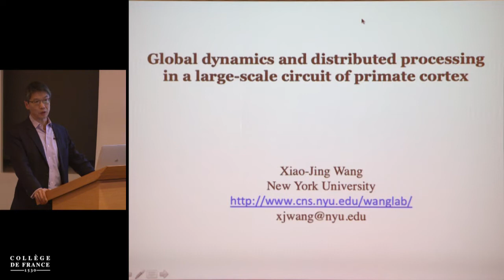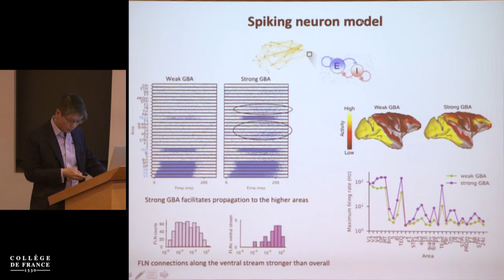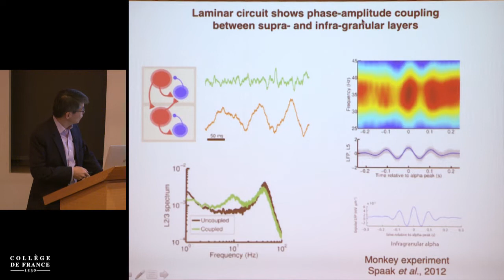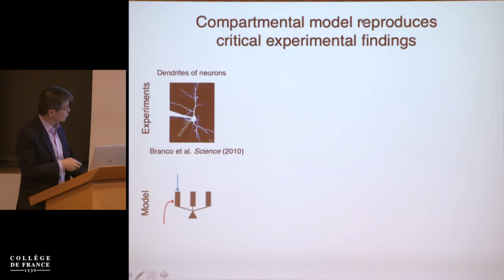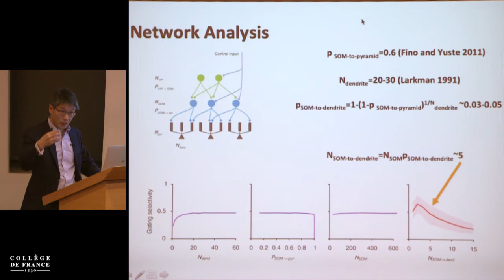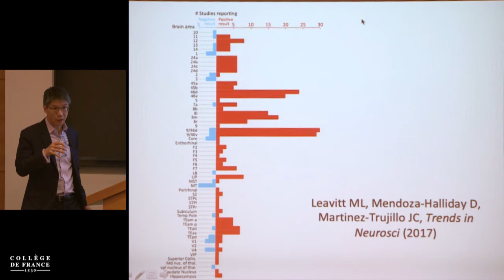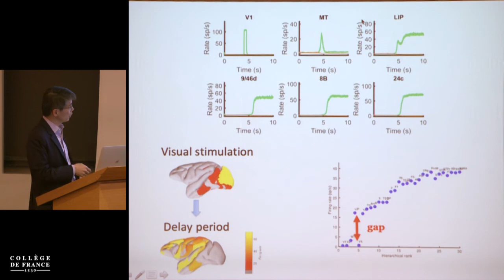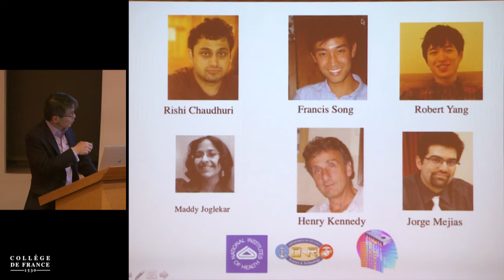Computational Neuroscience of Elemental Cognition (4) - Stanislas Dehaene (2018-2019)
Enseignement 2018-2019 : Computational Neuroscience of Elemental Cognition
Conférence du lundi 25 février 2019 : Distributed Dynamics and Cognition in the Brain

Intervenant(s) : Xiao-Jing Wang, Distinguished Global Professor, New York University